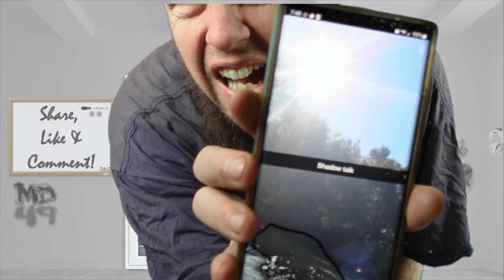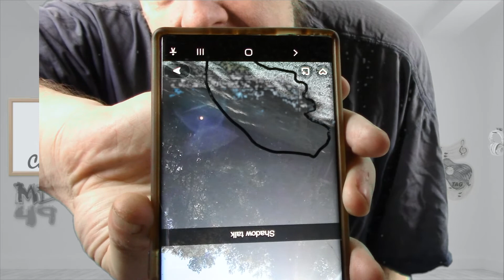Spot Opportunities - ( GEMINI BABBLES ) - ] Ep. 20 [ -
Spot Opportunities

Yes, you have to think about yourself with your mental health.

Not everyone is at the same level of Mental Health, just cause I'm doing good, does not mean you are. And again, that is okay, it is okay to still be healing and taking your time.
Only you can keep your mind and body healthy, and happy.

GEMINI BABBLES  - ] Ep. 20 [ - Mental Health Awareness

Everyone needs Motivational Help.